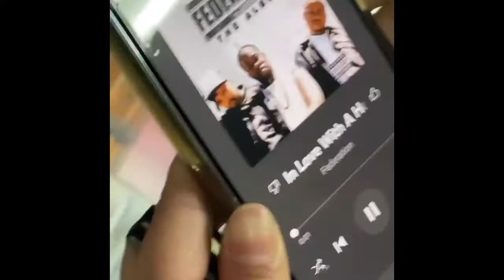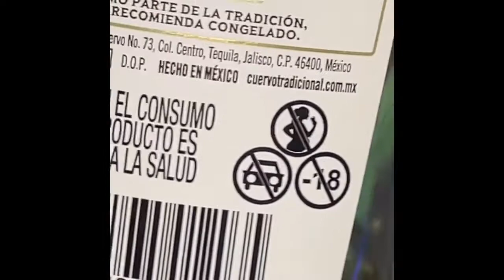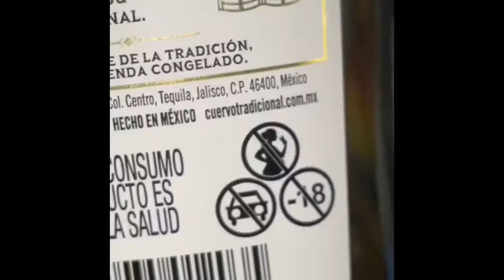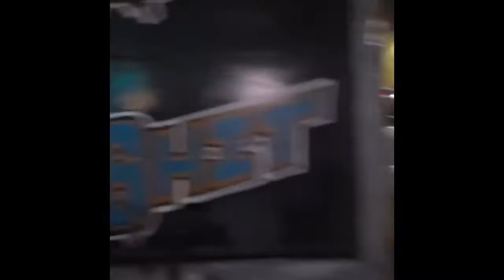FIRST REAL SHOW AT THE TANKSHOP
Pull Up Ya DUMBUM !